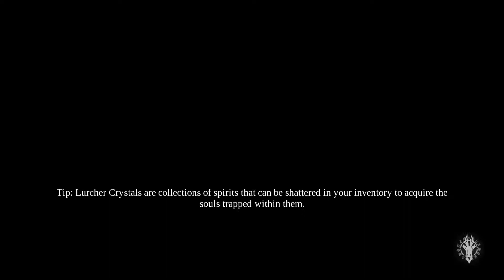DARKSIDERS 3 Walkthrough Gameplay Part 10 - WRATH AGAIN? (Darksiders III) [PS4]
Darksiders 3 Gameplay Walkthrough Part 10

Darksiders III is an action-adventure game with Metroidvania gameplay elements. Players take control of Fury, sister of War and Death, two of the Four Horsemen of the Apocalypse, from a third-person perspective. Fury, a mage who is described as the most unpredictable and enigmatic of the Four Horsemen, relies on whips, swords, flails, daggers and magic in combat.Fury can take on multiple different elemental forms in order to enhance her combat capabilities by granting her new weapons, attacks and traversal abilities.

Name: Darksiders 3
Developer: Gunfire Games
Publisher: THQ Nordic
Platforms: PlayStation 4, Xbox One, PC
Release Date: November 27, 2018